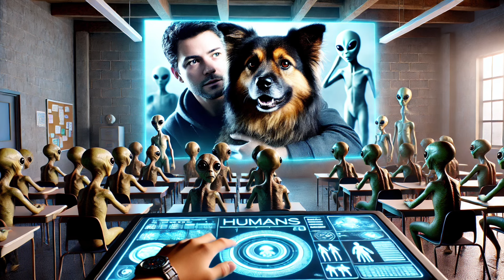Alien Class Horrified When Deathworlders Call Their Most Dangerous Creatures “Pets” | HFY Stories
Discover the hilarious and mind-bending world of human-pet relationships through alien eyes in this captivating sci-fi short story: "Alien Class Horrified When Deathworlders Call Their Most Dangerous Creatures 'Pets'". Join Professor Zyx'nax, a gelatinous blob with a wry sense of humor, as he attempts to explain the baffling concept of 'pets' to a classroom of diverse alien species.

In this engaging tale, you'll explore the bizarre and often terrifying (to aliens) world of human pet ownership. From loyal dogs and aloof cats to exotic reptiles and even hypothetical alien creatures, this story delves deep into the psychology, evolution, and cultural significance of humanity's bond with animals. Witness the shock and awe of alien students as they learn about humans who willingly share their homes with predators, spend fortunes on pet accessories, and even risk their lives to save their furry (or scaly) companions.

But this isn't just a comedy of alien confusion - it's a thought-provoking exploration of what makes humans unique in the galaxy. Through Professor Zyx'nax's lectures, we examine how the human-pet relationship has shaped our species' development, influenced our empathy and social skills, and even prepared us for interstellar diplomacy.

Key topics covered in this story include:

The evolutionary history of domesticated animals
The psychology behind anthropomorphizing pets
The multi-billion credit pet industry
Exotic and controversial pet ownership
The role of pets in human emotional and physical health
The potential future of pet ownership in a galactic society

Whether you're a sci-fi enthusiast, an animal lover, or just someone who enjoys a good laugh at humanity's expense, this story offers a fresh and entertaining perspective on our relationship with the animal kingdom. It's a perfect blend of humor, science, and social commentary that will leave you looking at your own pets in a whole new light.

So sit back, relax (unlike the poor alien students in this class), and prepare to see humanity's best friends through the eyes of bewildered extraterrestrials. Just remember: in space, no one can hear you say "Who's a good boy?"